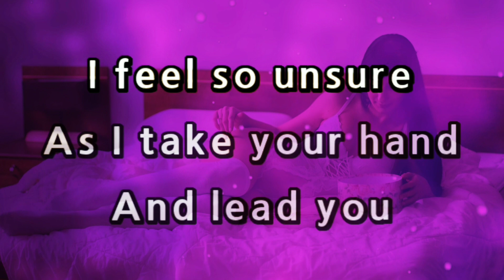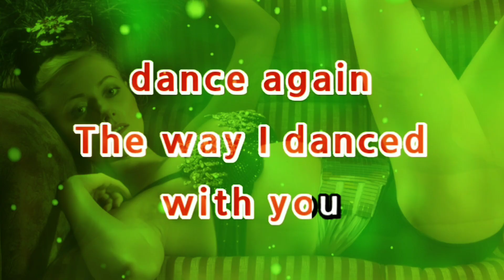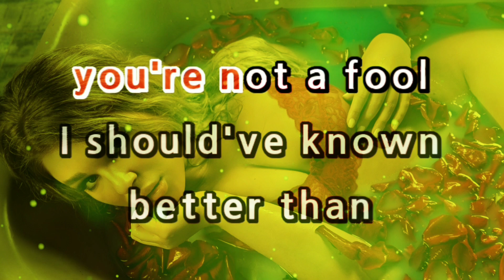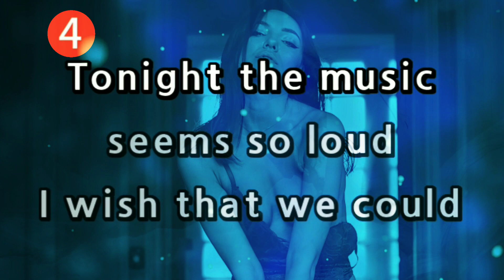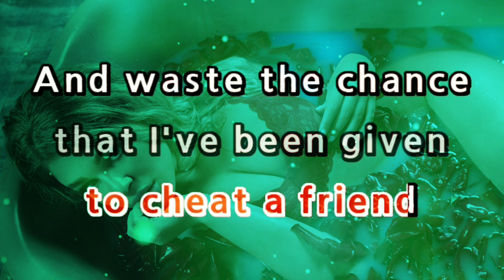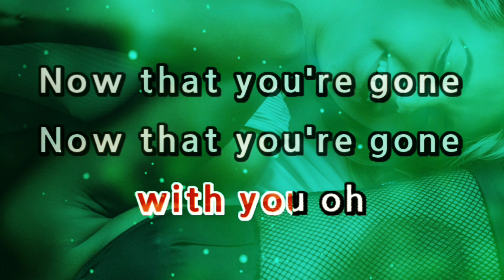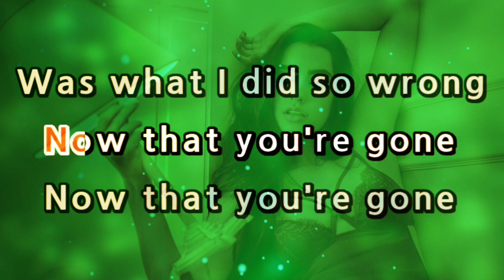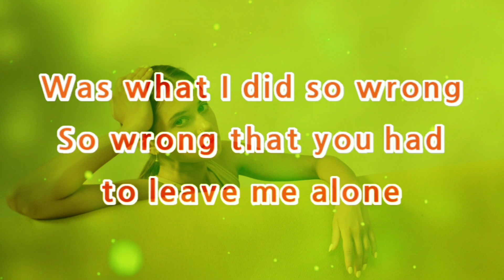George Michael - CARELESS WHISPER [Karaoke Version]